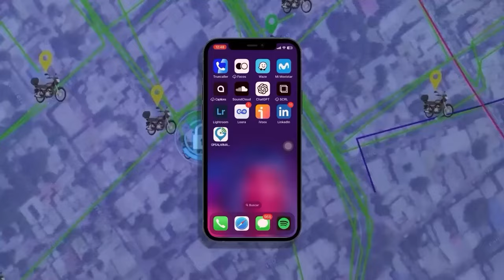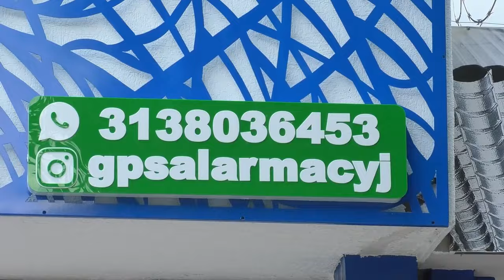MUR1Ó EL3CTR0CUTADO EN EL COPEY ,MIENTRAS HACÍA CONEXIONES EN UN SUPERMERCADO